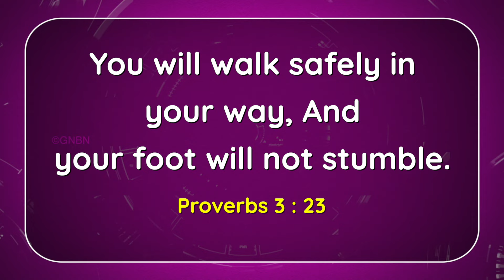Walk with Jesus | Bro. Mohan C Lazarus | November 23 | English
Jesus Redeems
Nalumavadi - 628211
Tuticorin Dist,